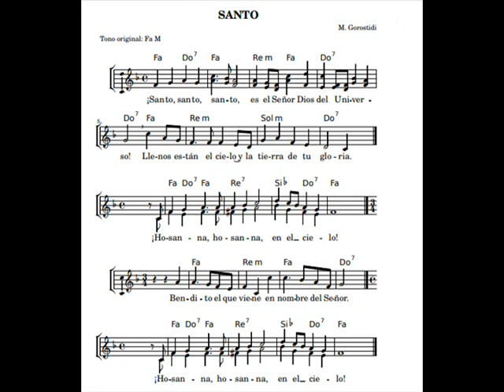Santo, Martín Gorostidi Altuna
SANTO
MARTÍN GOROSTIDI ALTUNA
HIMNO LITÚRGICO
MISA DE LA ASAMBLEA
ESPAÑA 1965